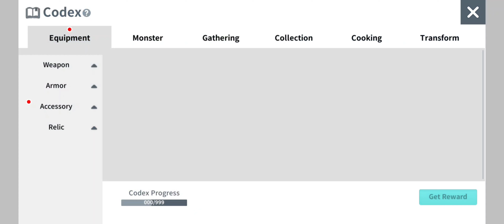Moonlight Sculptor : Open 100 Enhanced Drekavac's Chest (Mountain Ghost Deep)